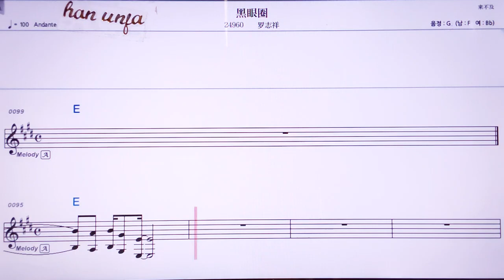💖헤이이앤취앤/ 루어쯔샹 👍MR,유투브 노래방, 가라오케, 악보, 코드, 가사 ,Karaoke,반주